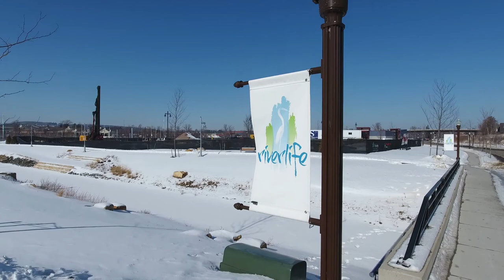Riverlife Village & Commerce Center Update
A glimpse at the construction progress of the Wausau Riverlife Village and Commerce Center.  Filmed February 14, 2018.